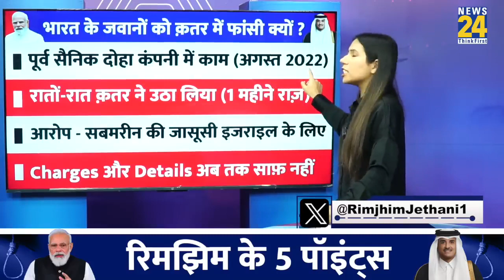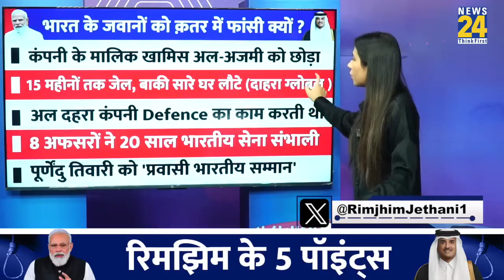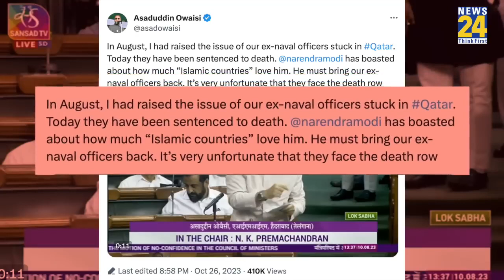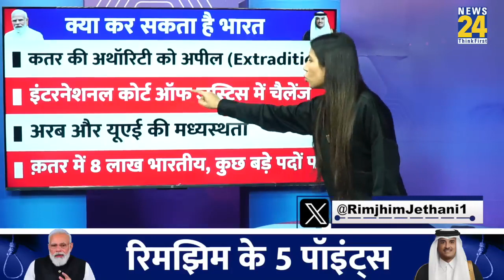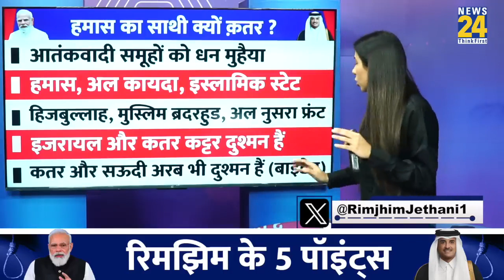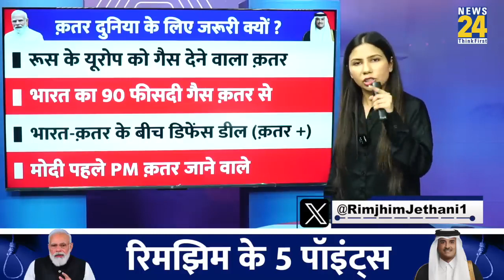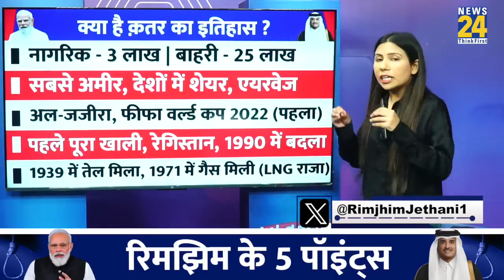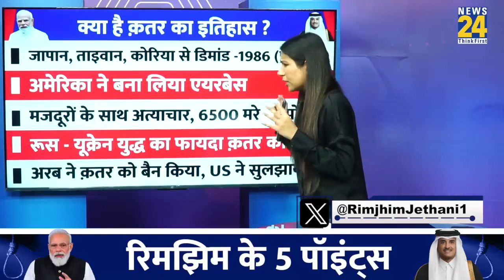Muslim देश Qatar ने गुपचुप क्यों दी Ex Indian Officers at Death Penalty? Modi ...